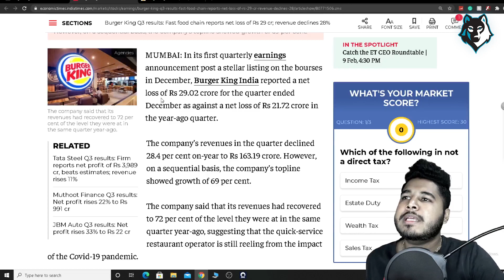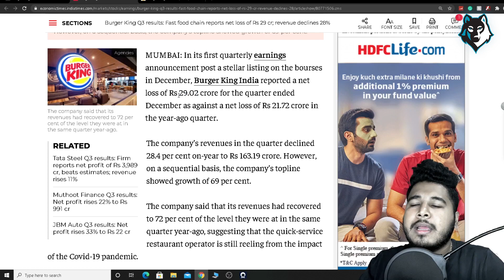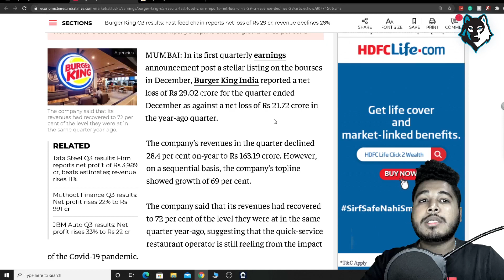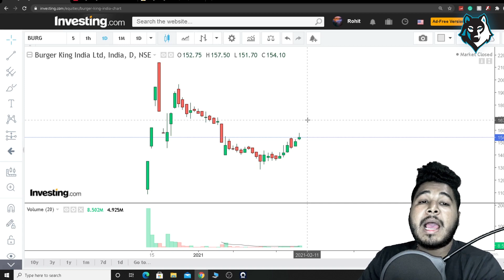BURGER KING SHARE TARGET 2021 | BURGER KING Share Latest News | BURGER KING Stock Analysis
BURGER KING SHARE TARGET 2020, BURGER KING Share Latest News, BURGER KING Stock Analysis